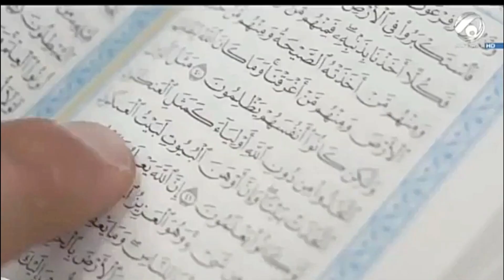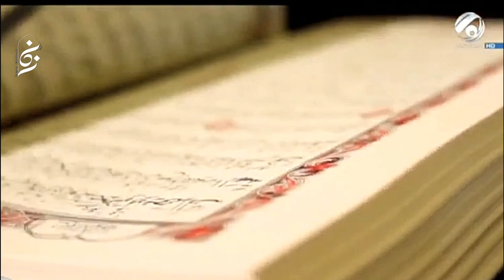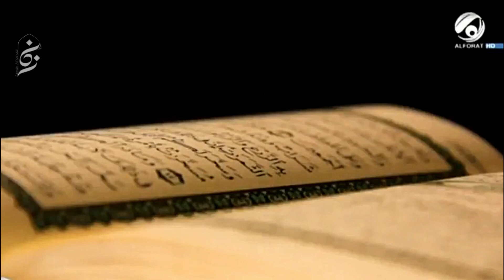محطات اجتماعية اخلاقية تربوية -٦١- | الصلاة والشباب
لا تنسى دعم القناة الرسمية الوحيدة لسماحة الشيخ الحسناوي من خلال الاشتراك فيها وتفعيل زر الجرس ومشاركتها لنشر ثقافة وعلوم ال محمد عليهم السلام..